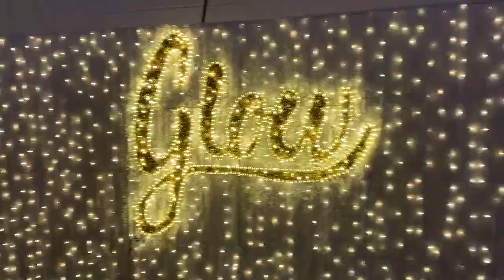StoriesbyAshley | RemoteReports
StoriesbyAshley visits the glowing sensation - Glow Gardens Toronto!

TSMN 2019